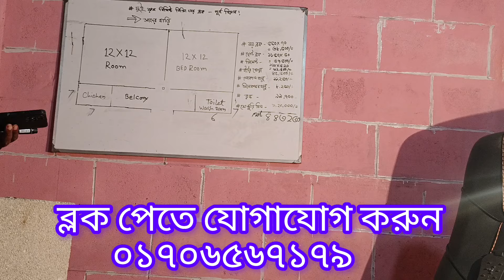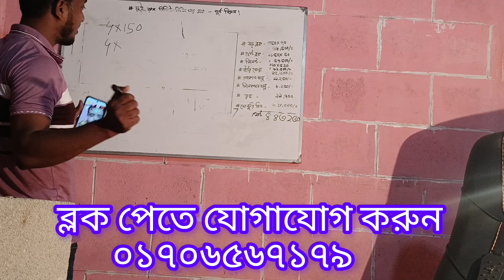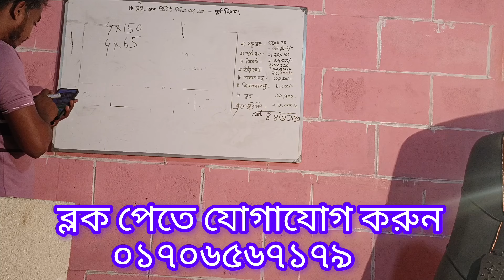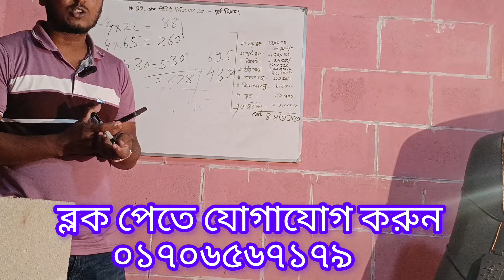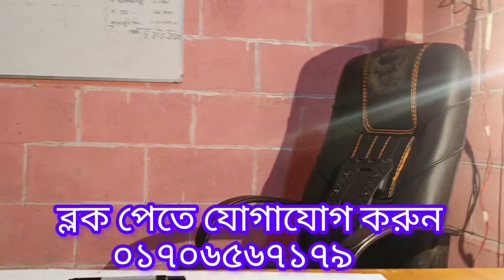কংক্রিট হল ব্লক ভালো গ্রেডের কি না কিভাবে বুঝবেন এ বি সি গ্রেট চেনার সহজ উপায় বিস্তারিত ভিডিওতে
বিল্ডিং নির্মাণ কাজে খরচ কমানোর জন্য কংক্রিট হলো ব্লক এর কোন বিকল্প নেই
বিল্ডিং এর লোড নিয়ন্ত্রণের জন্য কংক্রিট হলো ব্লক ব্যবহারের কোনো বিকল্প নেই
কংক্রিট হলো ব্লক ব্যবহার করাতে বিল্ডিং এর তাপমাত্রা নিয়ন্ত্রণ করা সম্ভব
কংক্রিট হলো ব্লক ব্যবহারের তে সাউন্ড প্রুফ করা সম্ভব

আমাদের ফ্যাক্টরির ঠিকানা :চর আলিনগর সনমানিয়া কাপাসিয়া গাজীপুর যোগাযোগের জন্য মোবাইল নাম্বার
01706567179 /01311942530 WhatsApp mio